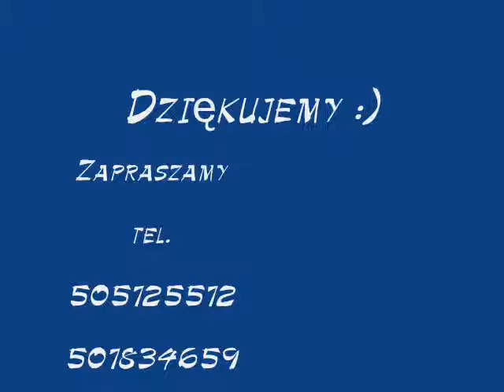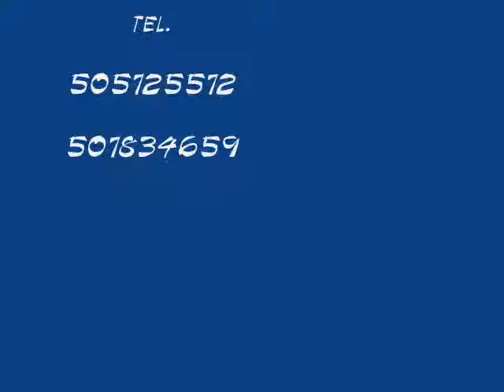dreszcze film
METEORY dwa-zespół muzyczny
PORADY NA ZDRADY cover